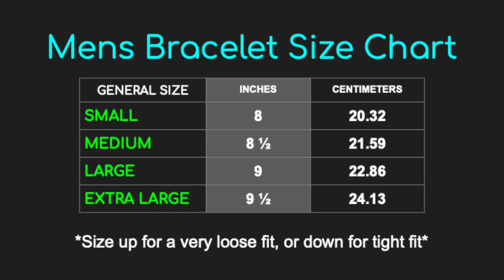Mens DIY Beaded Leather Knot Bracelet, Handmade Gift for Dad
Hey beautiful! My voice is taking a itty-bitty temporary break on this one; I am aware most of you would rather hear it 😉 I get it LOL 🙃. Here is a quick and easy mens (or ladies) handmade knotted leather beaded bracelet project set to music; it would make a nice gift! I have listed the materials and a number of links to related products down below. Have fun! {OPEN ME}

✔ 4mm Braided Leather Bolo Cord
✔ Snake Head Clasp, or clasp with 6mm opening
✔ 2 Metal Spacer Beads with at least a 6mm hole
✔ E600/Jewelry Glue
✔ Measuring Tape
✔ Scissors
✔ Dotting stick/pencil
✔ Pliers (optional)

Wondering which bead box is the best?

Here is a compiled a list of my must-have beading products.

Don’t get lost in the shuffle!

Visit the Design Index to see all of Gina’s beading designs, organized by type, skill-level, and more!

Wanna trade?! If you have beading supplies to swap, especially beads or findings which have come in monthly bead boxes, here is the group for you:

GENERAL:
✿   Copyright: Pertaining to Orchid and Opal original jewelry designs, please do NOT reproduce, or copy video content, or written instructions, in any format, without my consent.

✿   Credit: Artists spend countless hours perfecting their designs from concept to completion. I have the utmost respect for other artists, and the time/energy behind their original designs. I will always make a point to give credit where credit is due because I expect the same in return. Please note: In some rare circumstances, beading designs may overlap with others; after all, there are only so many combinations of beads to put together. Also, it is entirely possibly for artists to simply “be on the same wavelength.” "Great minds think alike," and all that. :)

✿   Selling: You may sell any of the jewelry you have made from my tutorials. If you are able to credit, or tag me, as the designer, it is much appreciated.

 ✿   Please note: Orchid and Opal is a one-woman show. I (Gina) happily spend countless hours creating new designs, finished pieces, written patterns, and video content. There's filming, photographing, editing, maintaining a website, working with partners, responding to comments, and much more that goes unseen. I state this to let you know (1) how passionate I am about what I do, and also (2) I am human, I make mistakes, and have to balance all of this with a life. I always strive to thoroughly research topics, educate myself, and present you with the most accurate content, to the very best of my ability.

✿   Commenting: I am honored to have you here! In order to maintain an upbuilding environment, please note that I have no tolerance for hate speech, bullying, spam, or comments that rudely criticize others, or myself, without the intent of offering constructive suggestions.

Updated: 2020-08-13